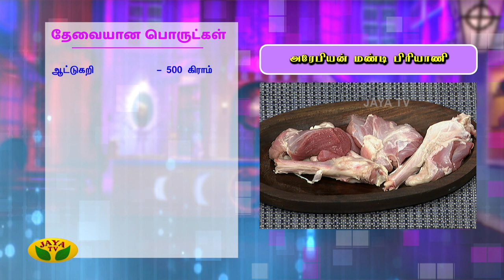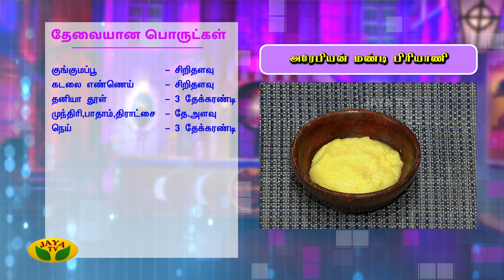Chef Suresh - அரேபியன் மண்டி பிரியாணி | Aribian Briyani | VIP Kitchen | Adupangarai | Jaya TV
Chef Suresh
In 'VIP Kitchen' VIP Chefs like Damu, Revathi shanmugam, Mallika Badrinath, Suresh and Deena teach and explain about many special and authentic dishes. They mainly teach all dishes in their own style. Useful cooking tips are also given by chefs as a guide fortasty cooking.

Category Entertainment